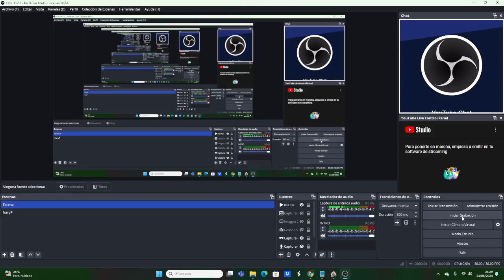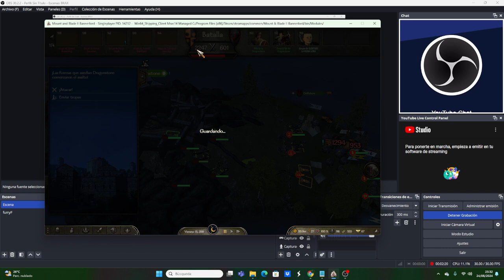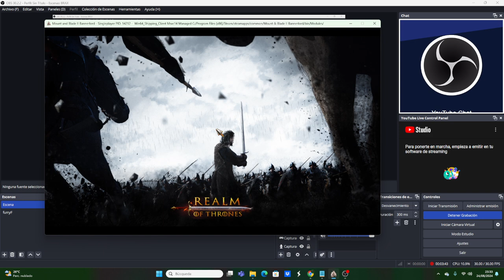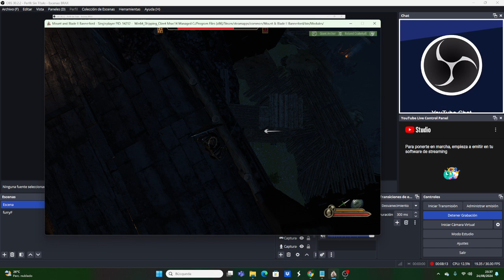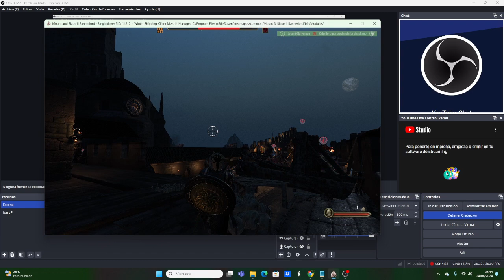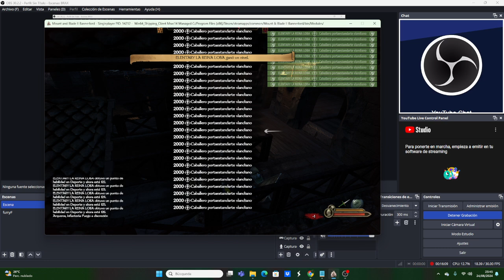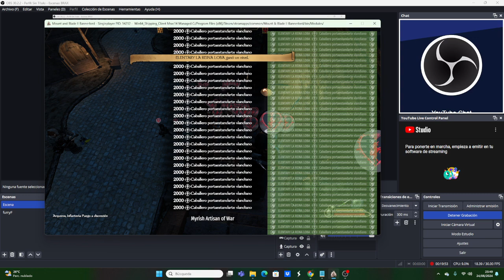LOS BEBES ASEDIAN ROCA DRAGON BANNERLORD JAJAJA